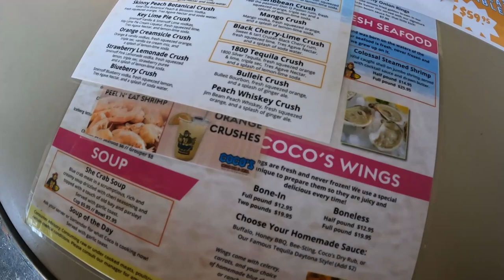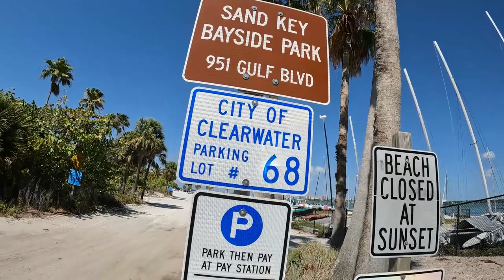Clearwater Beach Florida Attractions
I have the awesome privilege of living near Clearwater Beach. Watch as I show you around town and some local hang out spots. I hope this video is helpful with your stay here.